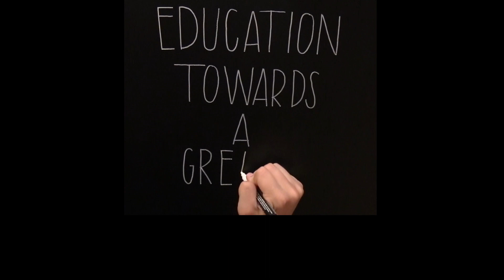What I do as a Physicist | Professor Boyd Edwards | Utah State University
Professor Boyd Edwards is a physicist at Utah State University who specializes in nonlinear dynamics of Chaotic systems. In this video he mentions why he loves physics. He also talks about another are of his research in the area of microfluids as electronic pathways which are used to measure presence of proteins in a bloodstream etc.